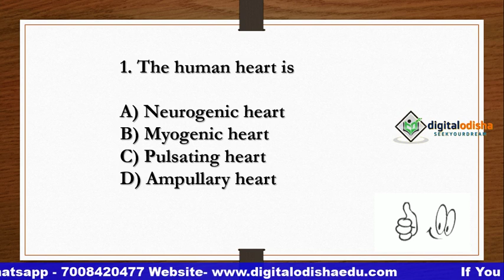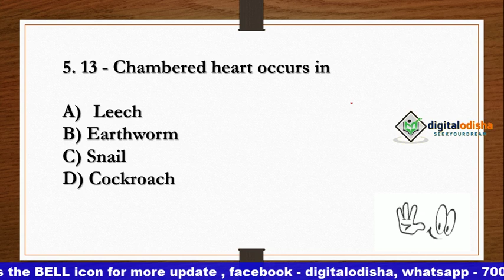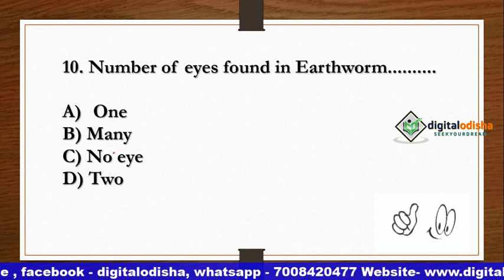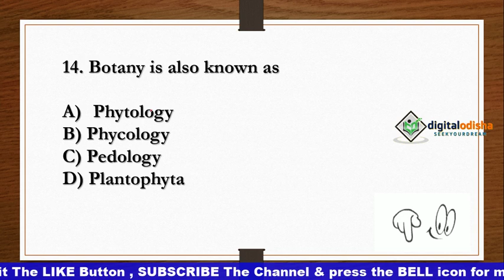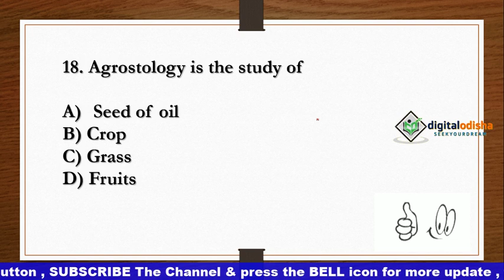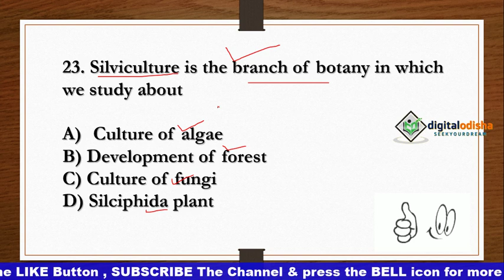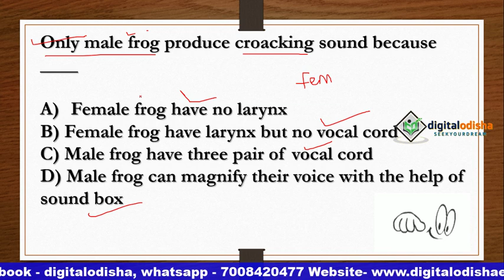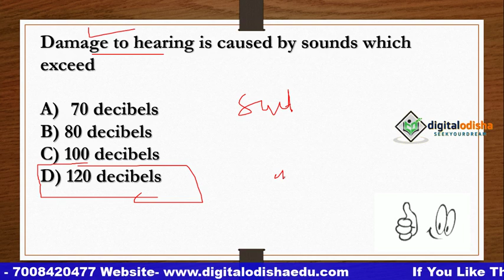ବିଜ୍ଞାନର LIVE ଟେଷ୍ଟ ଚାଲୁଚି ସମସ୍ତେ ଯୋଗ ଦିଅନ୍ତୁ || RAILWAY || NTPC || OSSSC || By Digital odisha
Dear Aspirants,

Odia gk
Science mcq
 odia gk
 odia  science mcq
 odia science

  BY DILLIP